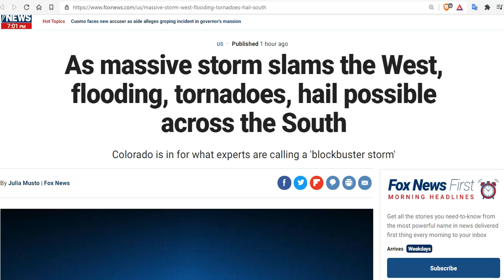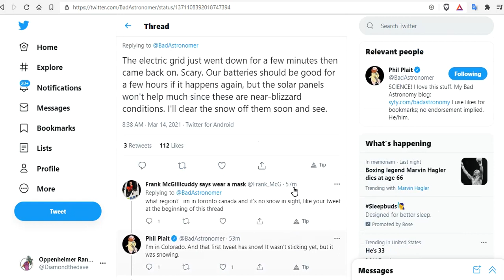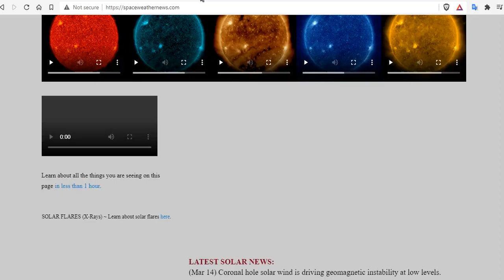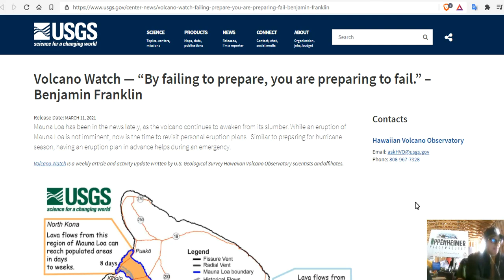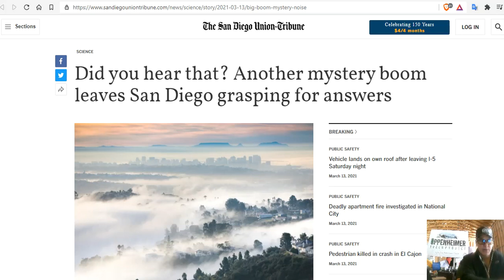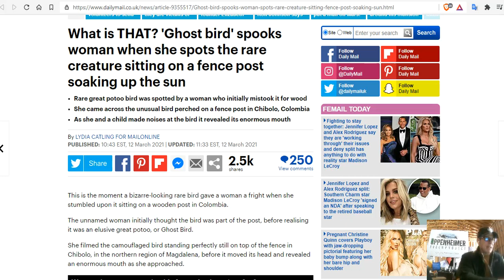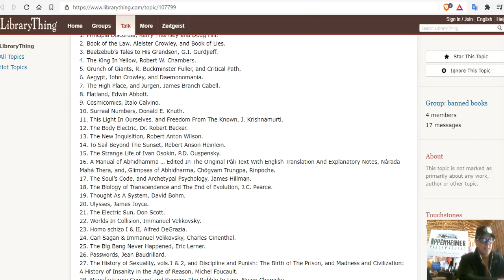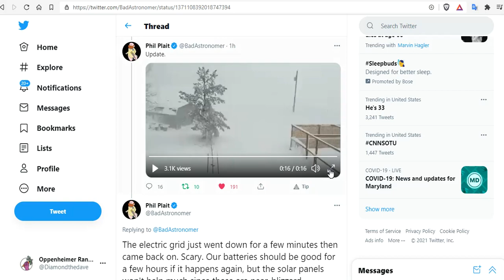Millions Under Winter Storm Advisories as Blizzards and Severe Weather Move Across the US - Iceland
Heavy snow and possibly blizzard conditions are expected to envelop the central Rockies and central High Plains
Millions under winter storm advisories as blizzards move across the US
Along the CO/WY border we've got 22" and it's still coming down hard, a 25 mph wind and 6 foot drifts.
Significant Wintry Travel Hazards in High Plains; Heavy Rain and Storms Shift to the Mississippi Valley
Hawaii Volcano Watch — “By failing to prepare, you are preparing to fail.” – Benjamin Franklin
Magma dyke seems to have stopped close to Nátthagi valley south of Fagradalsfjall mountain
FBI Sends in Armored Vehicle with Turret, 2 Vans, 6 FBI Vehicles, 3 Local Police Vehicles to Arrest Young Father Who Attended Jan. 6 Rally
Jaw-Dropping Fossil Find Contains a Dinosaur Sitting on an Entire Clutch of Eggs
An oviraptorid preserved atop an embryo-bearing egg clutch sheds light on the reproductive biology of non-avialan theropod dinosaurs

15 Seeds To Sow For Food in Less Than a Month

Bitcoin: 17NV3vtcQhRnsRnjckCcYkKVEUcnirKQ62